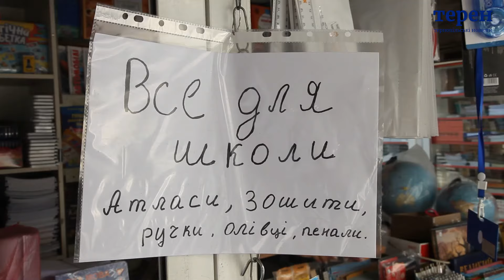Скільки коштує зібрати дитину до школи у Тернополі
У Тернополі триває активна підготовка до нового шкільного року.  Відтак батьки школярів купують все необхідне для навчання. Скільки цього року коштує зібрати дитину до школи, дізнавалися журналісти Терену.